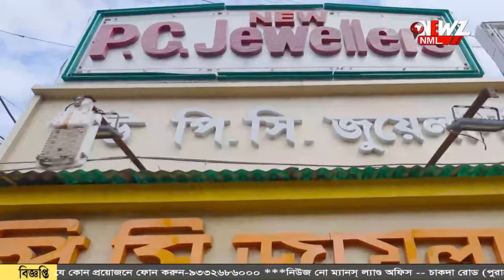বেলুড় মঠে স্মারক মুদ্রা ও ডাকটিকিটের উদ্বোধন।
রামকৃষ্ণ মঠ ও মিশনের ১২৫ তম  বর্ষপূর্তি‌। কেন্দ্রীয় সংস্কৃতি মন্ত্রকের তরফে বেলুড় মঠে স্মারক মুদ্রা ও ডাকটিকিটের উদ্বোধন। হাজির ছিলেন কেন্দ্রীয় মন্ত্রী অর্জুন রাম।